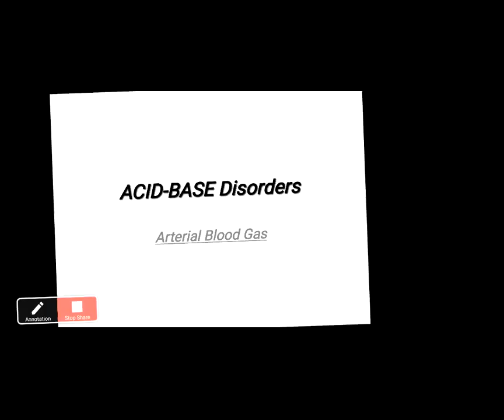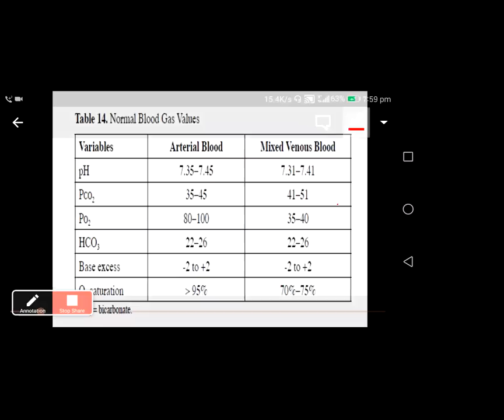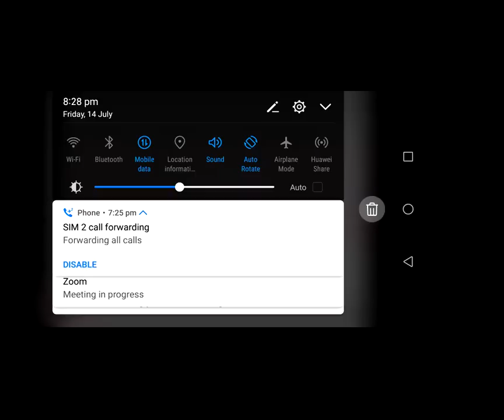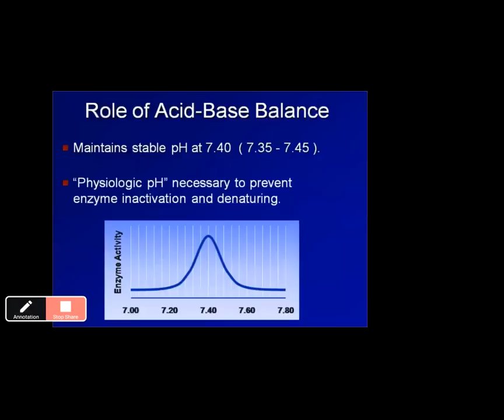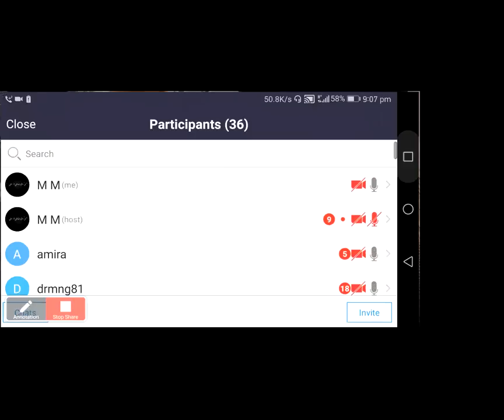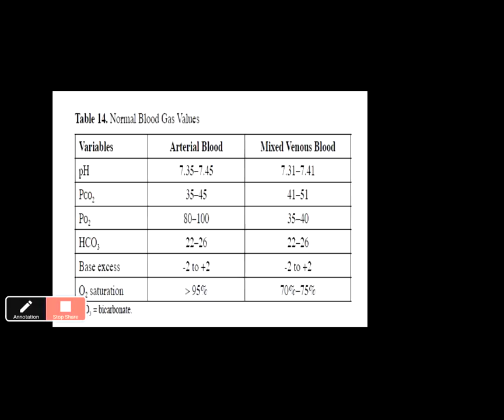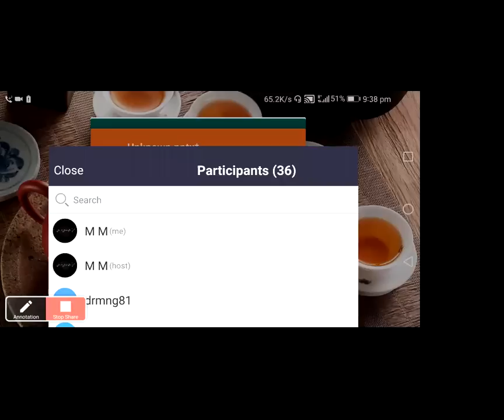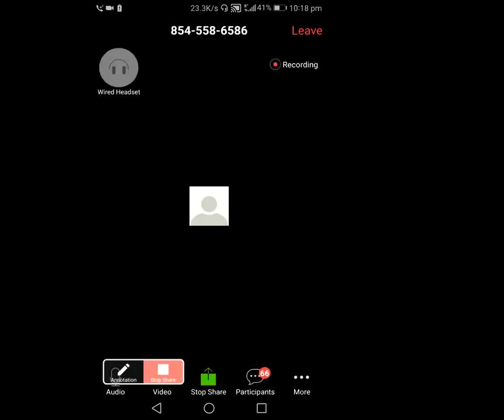Arterial Blood Gases part 1 dr/marawan mostafa مبدعووون 2017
postgraduate studies